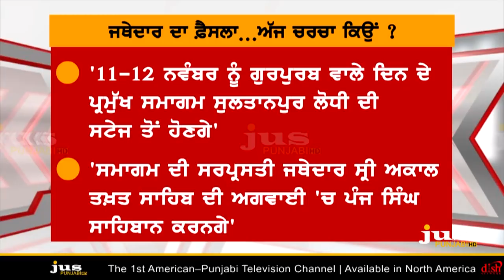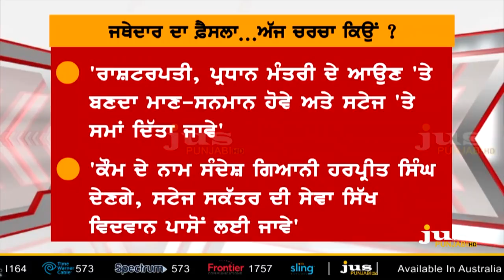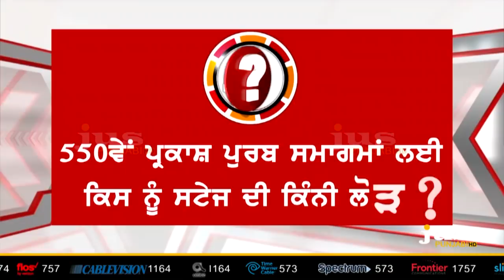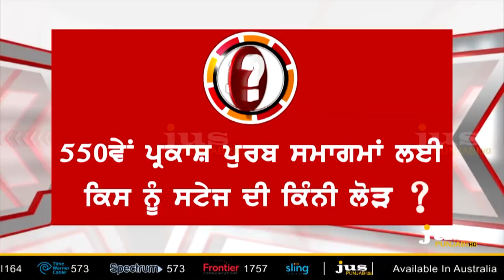Jathedar Decision on Stage: Is Blow to Captain or Badal ? || To The Point || KP Singh || Jus Punjabi